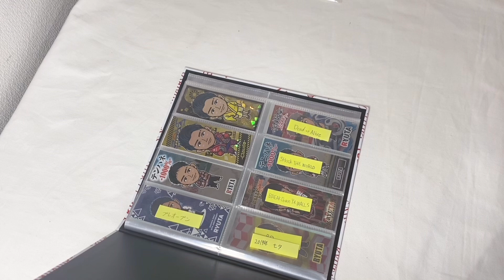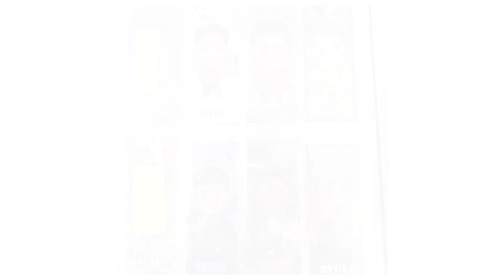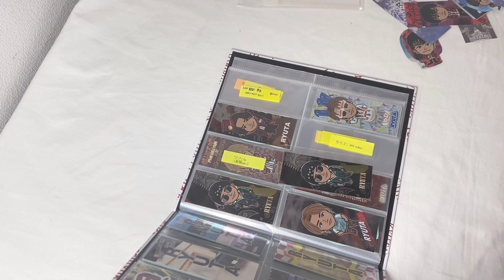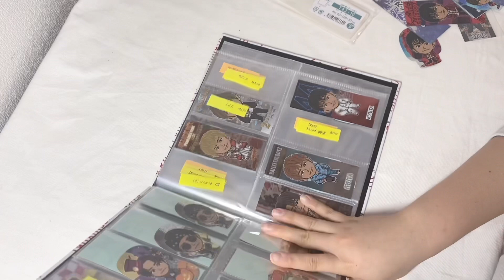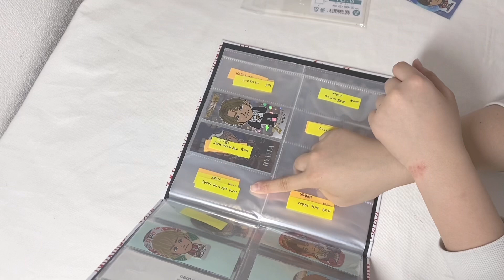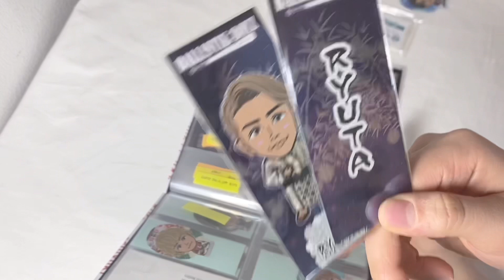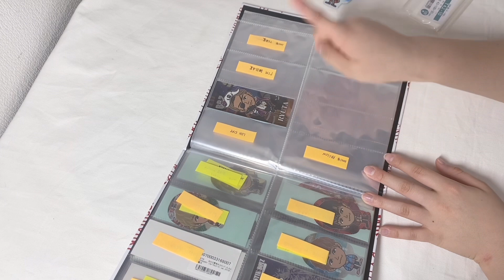【LDH】日髙竜太くん千社札収納📔 《59》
皆さんこんにちは！るぅあです🤍